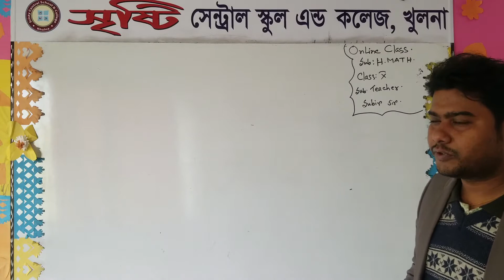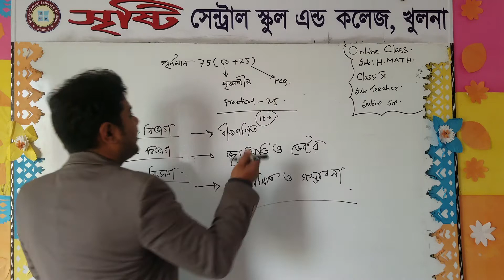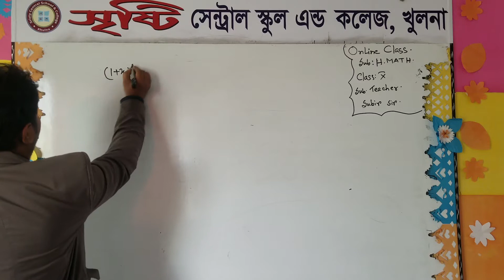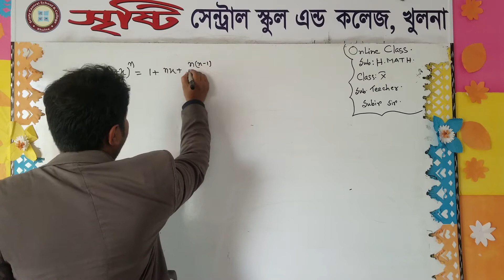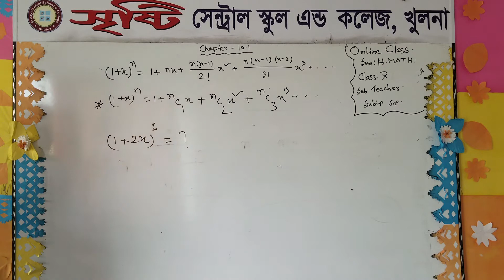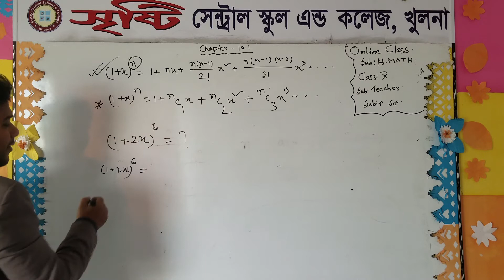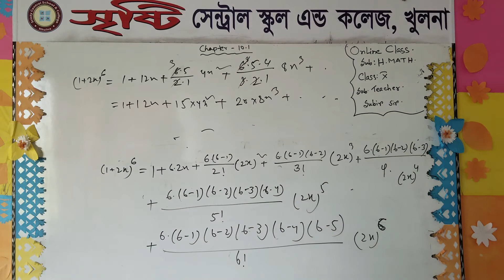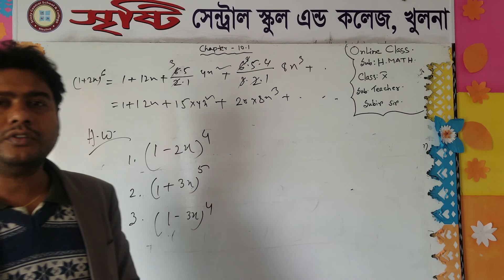Class:ix-x Sub:H.math Chapter :10.1 Subir Debnath Sr.Assistant Teacher